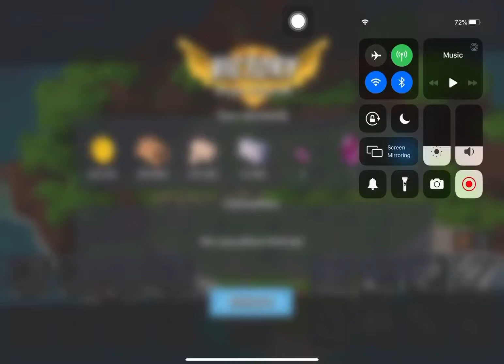Boom Beach - Attack 4131 (Dr.t Stage 6 Reverse)